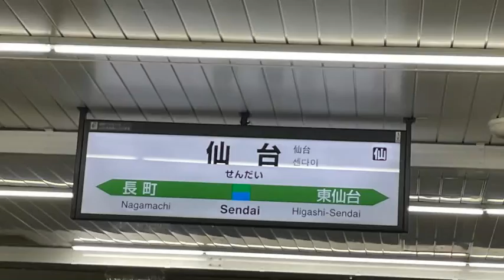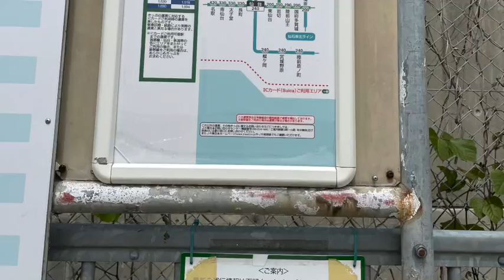利府支線（仙台〜利府）宮城県/ Rifu Line, Sendai to Rifu in Japan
駅看板コレクション。電車大好き小学生が電車の看板を撮影し、動画を編集して作りました。電車が好きな皆さんに一緒に楽しんでいただければ幸いです。
Created by a boy who loves local trains. Enjoy train and gourmet in Japan!